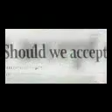kilio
Gospel Bengal